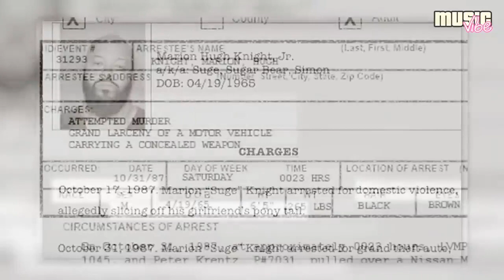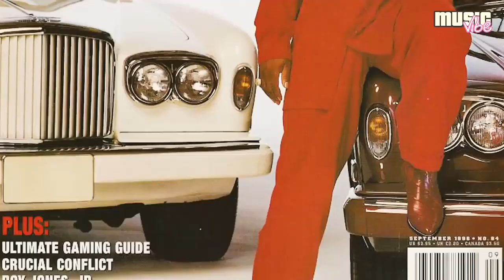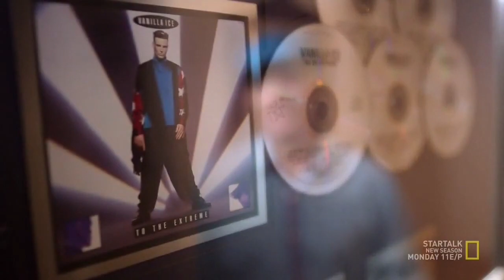Suge Knight: Chi è il temibile fondatore della Death Row Records. | Il Lato Oscuro dell'Hip Hop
Ti interessa la storia dell'Hip Hop? Ecco una Playlist dove ci sono una serie di video in cui racconto personaggi e aneddoti,e storie di questa fantastica cultura:

00:00 Chi è Suge
02:10 Gli Inizi della sua Carriera
05:58 Le minacce a Vanilla Ice
09:00 Dopo la Funky Enough

Suge Knight è un uomo d'affari nel mondo dell'Hip Hop,è il co-fondatore della Death Row Records, e ha lavorato Dr. Dre, Snoop Dogg e Tupac Shakur (tanto per citarne alcuni) , nonostante le sue controversie storie giudiziarie , possiamo affermare che anche lui fa parte della storia dell'Hip Hop.

Marion Knight nasce a Compton, in California. Il suo soprannome, "Suge", deriva da un soprannome d'infanzia, quando veniva chiamato "Sugar Bear". Durante gli anni della scuola è un ottimo studente e un ottimo atleta, giocando a football americano a buoni livelli quando studia alla University of Nevada a Las Vegas.

Dopo la scuola partecipa ad una partita dei Los Angeles Rams, squadra di football americano che milita nell'NFL, durante lo sciopero del 1987.

Finita la scuola comincia a lavorare nel campo della musica, inizialmente come organizzatore di concerti e come guardia del corpo, proteggendo anche celebrità come Bobby Brown.

I suoi problemi legali hanno inizio nel 1987, quando viene accusato di vari reati, tra cui il furto d'auto, l'occultamento di armi ed il tentato omicidio. Due anni dopo fonda la sua etichetta musicale e i primi a firmare sono i rapper della West Coast The D.O.C. e Dj Quik. Grazie a questi primi contatti riesce a conoscere alcuni rapper, tra cui gli N.W.A.